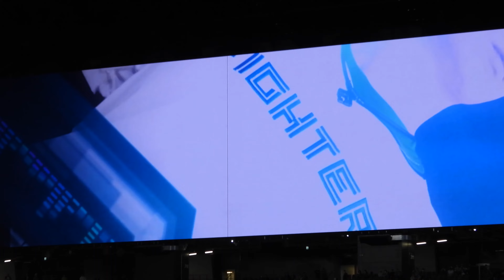【20240522】万波中正と松本剛が追加点。連続タイムリーで４点差に拡がる。この強さは本物だ！！！